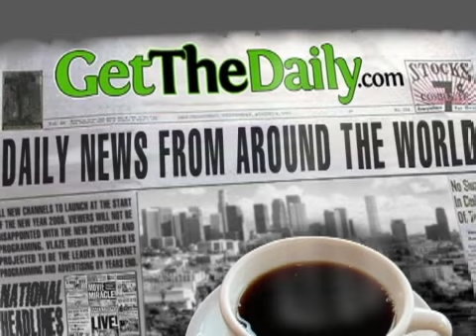McCain likes his RIBS! & Barack Obama scores another win....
John McCain likes his RIBS! and Barack Obama scores another win.

Political News From Getthedaily.com - Your Online Source for News.